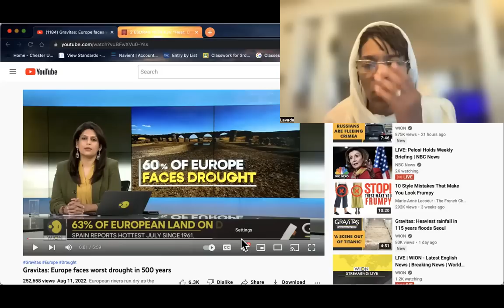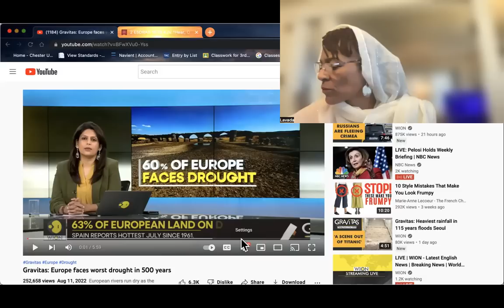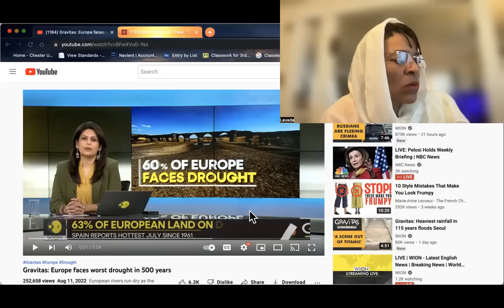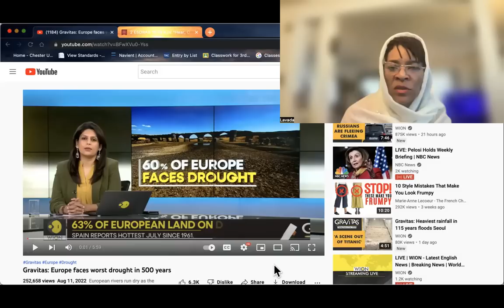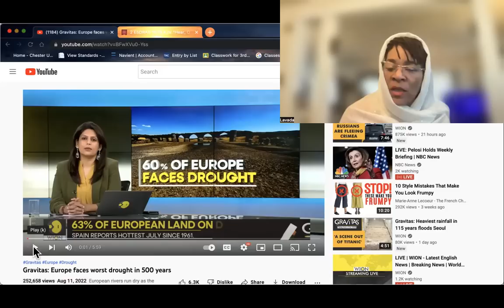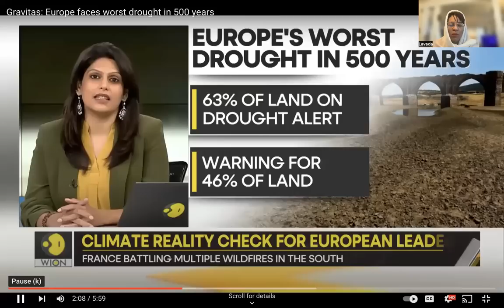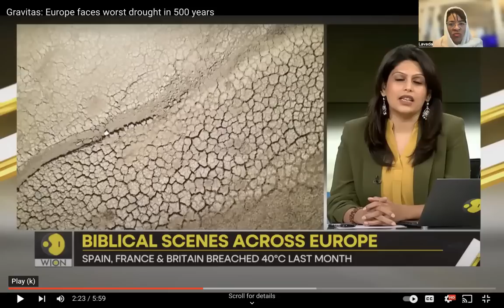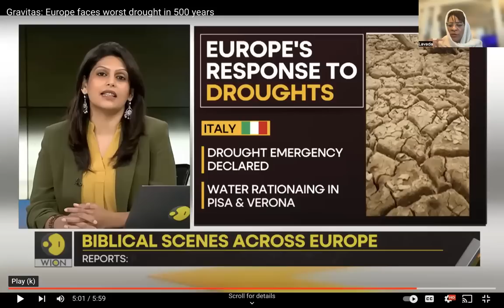Hebrew Awakening- The Perfect Storm- SUDDENLY